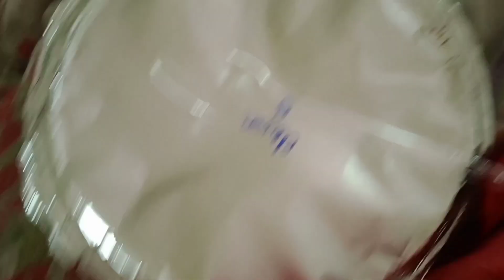ESTOU DE VOLTA 😃 PRA DEIXAR VCS ATUALIZADOS SOBRE TUDO O QUE ACONTECEU COMIGO NO HOSPITAL...